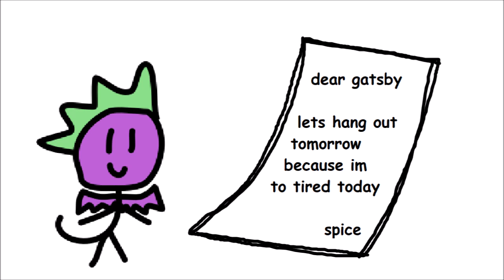MLP Season 9 In a Nutshell: Ep. 19 "Dragon Dropped"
its amazing how often they hang out in caves